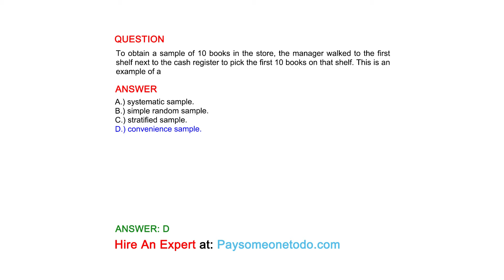To obtain a sample of 10 books in the store, the manager walked to the first shelf next to the...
QUESTION
To obtain a sample of 10 books in the store, the manager walked to the first shelf next to the cash register to pick the first 10 books on that shelf. This is an example of a

ANSWER
A.) systematic sample.
B.) simple random sample.
C.) stratified sample.
D.) convenience sample.